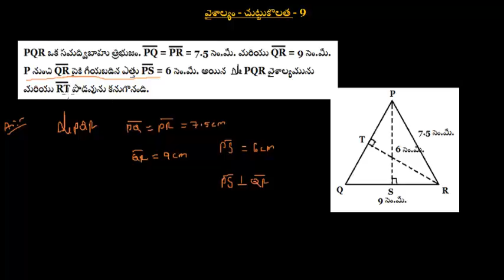వైశాల్యం - చుట్టుకొలత - 9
Areas and Perimeters